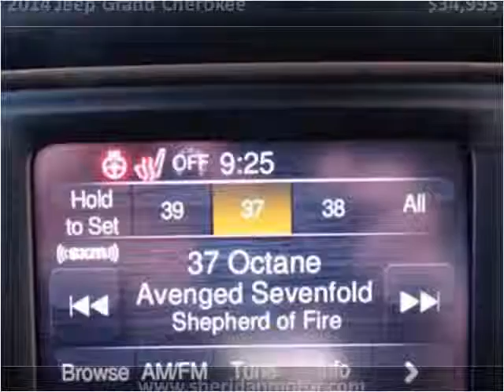2014 Jeep Grand Cherokee Used Cars Sheridan WY